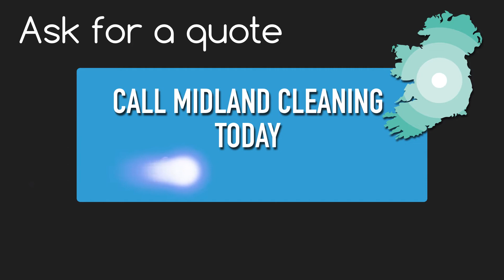BUSINESS CLEANING vid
Music purchased under Pond5's Content License Agreement by Digital B2B Services Limited.
Pond5.com - Proof of purchase #3358238